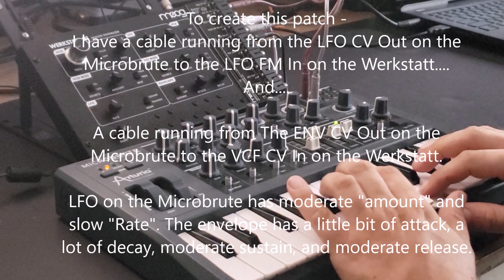Werkstatt-01 + CV Expander + Microbrute : A Quick Noodle Session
This is the last time I used my Microbrute before I sold it. Great synth, but I have so many other synths now that I just didn't have much use for it anymore. Makes a great companion to the Werkstatt-01 with its CV capabilities.

If you've ever seen the old Disney movie Fantasia, you may recognize the little theme I play from "The Rite of Spring" section of the film.

VISCOSITY

I just noticed I spelled "board" wrong near the end of the video. Should have been "bored". Whoops. 🤫